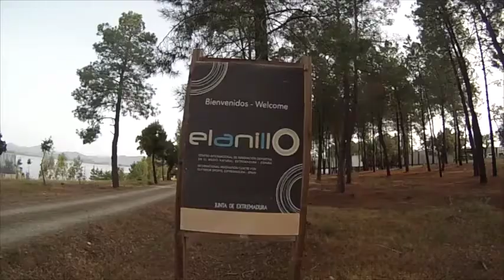El Anillo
Vídeo de la actividad realizada en El Anillo (Cáceres) con los alumnos de 1º de ESO